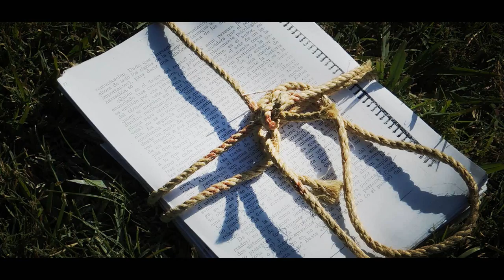INTERSECCION Cortometraje - Facundo Risso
I N T E R S E C C I O N

GUION Y DIRECCIÓN: FACUNDO RISSO
FOTOGRAFÍA: JP PERRONE
MONTAJE: CHARZ LEONE / FACUNDO RISSO
PRODUCCION: CREATIVO/MEDIA FILM
LOCACIÓN: AMANDA CAGGIANO

ACTRIZ: CAROLA SOSA
ACTOR: JULIÁN ZUVIRÍA